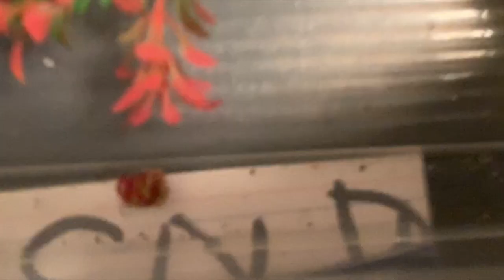My Fish Friend!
Hang with me while I clean my fish tank!